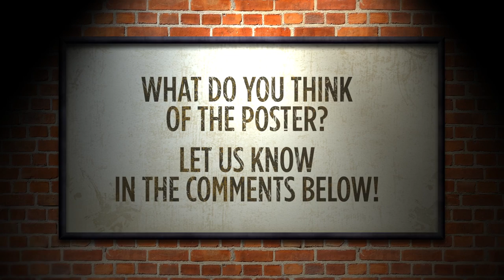Nymphomaniac New Posters First Look (2013) - Lars Von Trier Movie HD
A self-diagnosed nymphomaniac recounts her erotic experiences to the man who saved her after a beating.